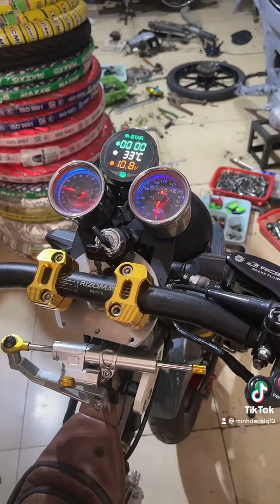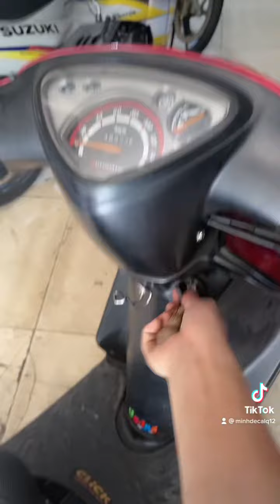Xe Cup- satria- mio anh em thích con nào